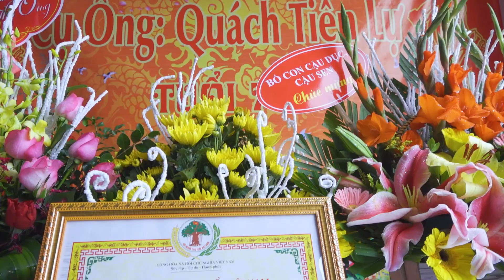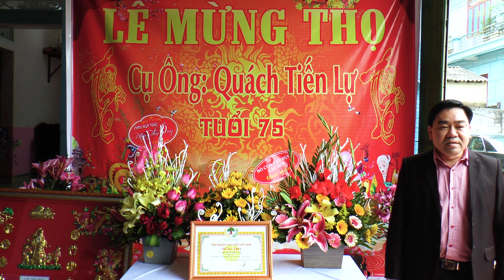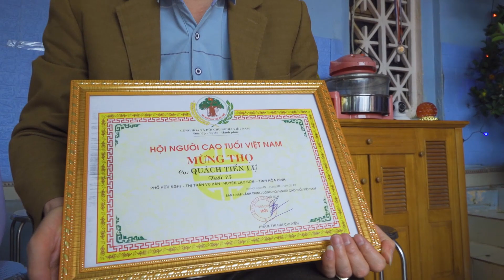Mừng thọ ông Quách Tiến Lự tròn 75 tuổi, con cháu đến đầy nhà vui hơn Tết